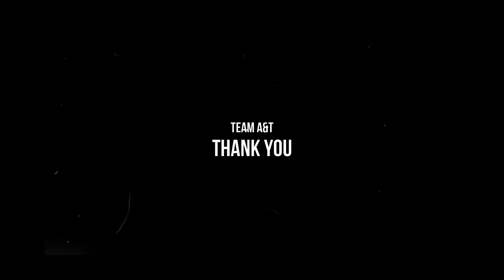ഏതു തടിയിലും തേക്ക് ഡിസൈന്‍ വരയ്ക്കുന്ന രീതി...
മരം ഏതുമാവട്ടെ... നല്ല ഒറിജിനല്‍ തേക്ക് ഫിനിഷ് ആക്കാം. അതും കുറഞ്ഞ ചിലവില്‍, ഗ്യാരണ്ടിയോടെ.